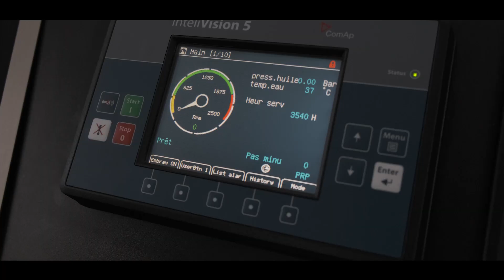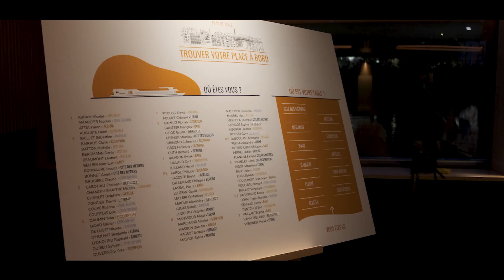ASCOREAL fête ses 15 ans - Septembre 2022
A l'occasion de son 15ème anniversaire, l'entreprise ASCOREAL à réuni plusieurs de ses collaborateurs historiques, pour partager et fêter cet esprit de travail d'équipe et de projets collaboratifs.
A l'image de son directeur général Cyril de Gasquet, simple et généreux, cette longévité prouve que de grandes choses peuvent être réalisées avec de belles valeurs